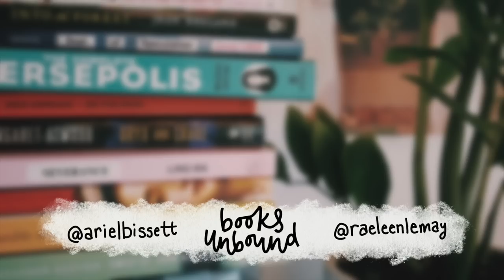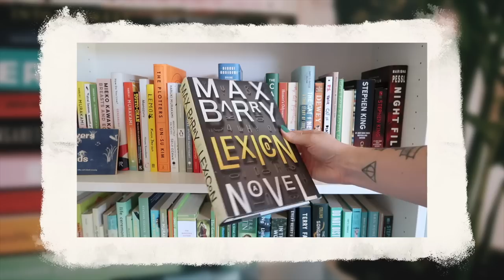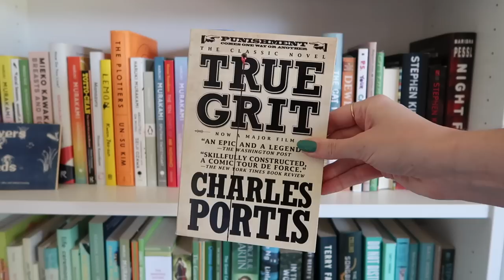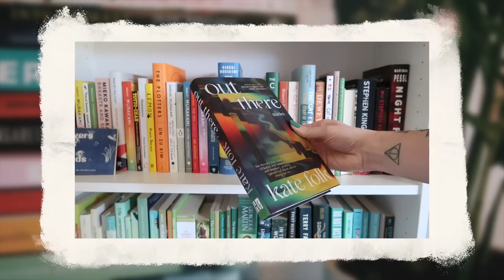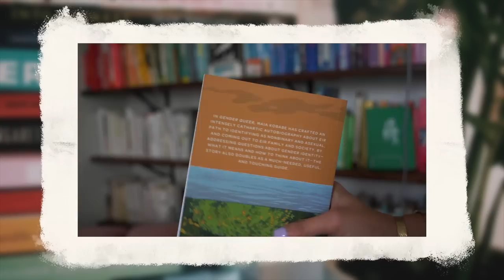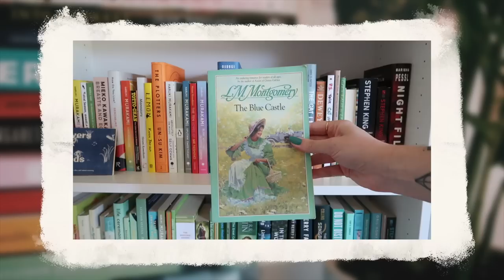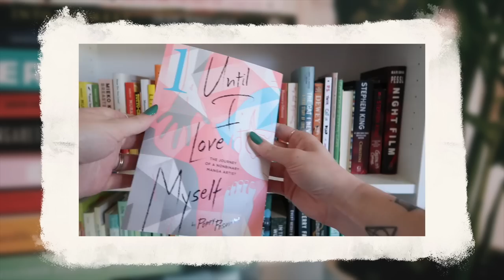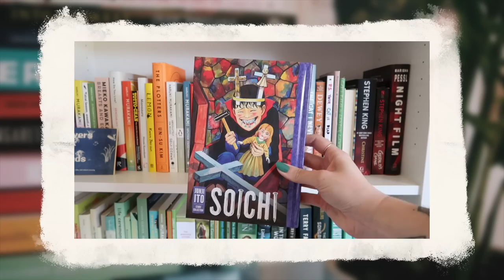#198 - Raeleen Read A Bunch of Boring Books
Timestamps:
00:00 - Raeleen The Hike-ist
03:12 - Life Is Unrelenting
06:20 - Wrapping Up Mashed Potato May
13:54 - Down & Out In Paris and London… Is Dead
16:20 - How Did You All Do?
21:33 - What’s Raeleen Reading?
22:10 - Lexicon
26:29 - True Grit???
33:08 - Gender Queer
34:39 - Curious Cat Bookstore
43:40 - A Single Man
49:06 - Pageboy
52:15 - Raeleen’s Book Haul
56:50 - Book News